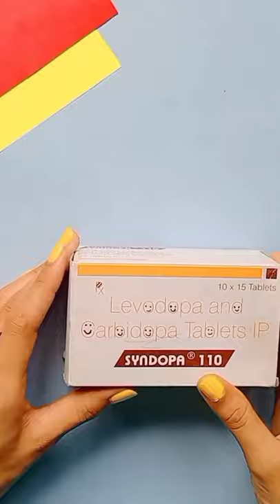Hello Kitty Coin Bank|| DIY Coin Bank|| Money Bank